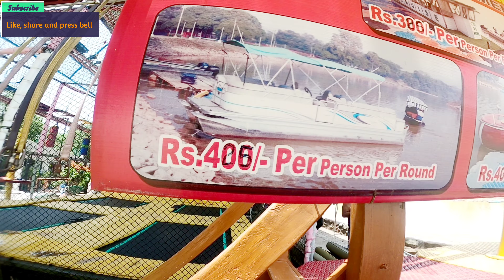Chandigarh tour with happy moments||Sukhna lake view ||Havelli Roparh good food ||Mango of kurali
valuable comments most welcome
always .